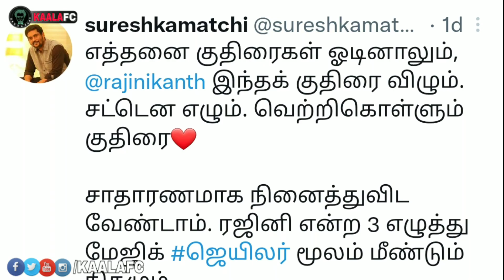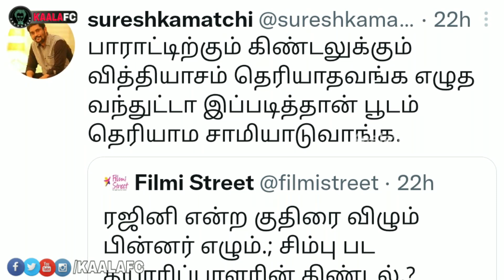Jailer படம் பற்றி பேசிய Suresh Kamatchi தவறாக எழுதிய பத்திரிக்கைக்கு பதிலடி கொடுத்த சுரேஷ் காமாட்சி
😎KAALAWIN KAAVALARGAL😎

Thalaivar Forever🤘